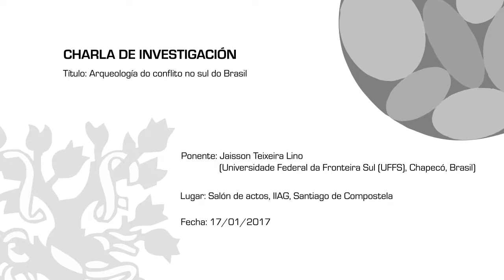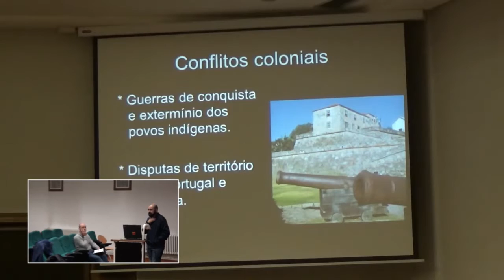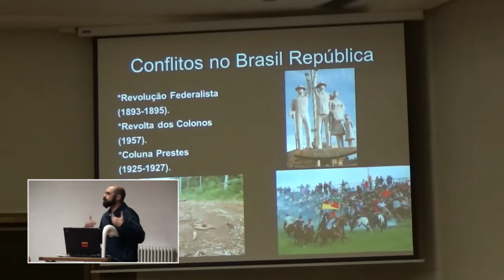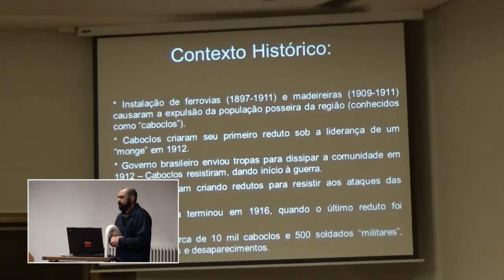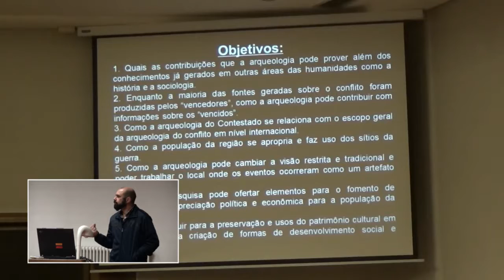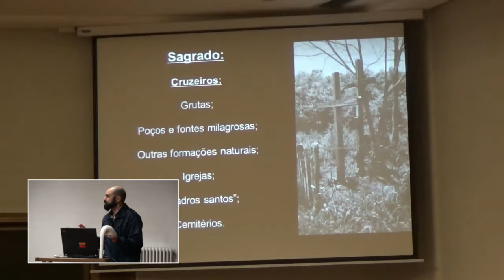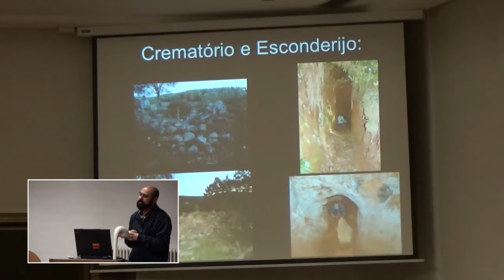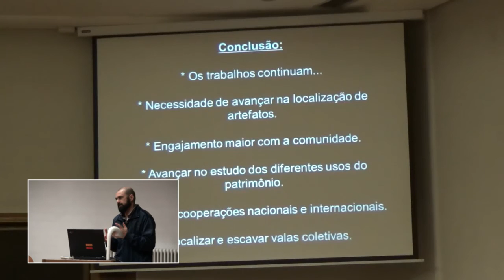Arqueología do conflito no sul do Brasil. Período colonial. Post-independencia. Guerra do Contestado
Ponente: Jaisson Teixeira Lino (Universidade Federal da Fronteira Sul (UFFS), Chapecó, Brasil)

Jaisson Teixeira Lino es profesor adjunto en la Universidade Federal da Fronteira Sul (UFFS), de Chapecó, Brasil. Es doctor en arqueología por la Universidade de Trás-os-Montes e Alto-Douro (UTAD) y actualmente realiza investigación posdoctoral en la Universidad de Amsterdam.

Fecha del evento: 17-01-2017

Resumen: [ES] La presentación tiene por objetivo exponer el estado actual de las investigaciones sobre arqueología del conflicto en la región sur de Brasil, donde a pesar de la escasez de trabajos, existe un gran potencial para el desarrollo de proyecto en esta área de investigación. En la zona han tenido lugar una multitud de conflictos, desde la prehistoria (disputas entre indígenas Guaraní y Kaingang), pasando por el período colonial (guerras entre Portugal y España), post-independencia (la Guerra dos Farrapos, el más largo conflicto brasileño, de carácter independentista, que duró diez años), llegando hasta tiempos más recientes (la Guerra del Contestado). La segunda parte de la charla abordará las investigaciones arqueológicas sobre este último conflicto, que tuvo lugar entre 1912 y 1916 en el interior del estado de Santa Catarina y que opuso a la población pobre (caboclos) y las fuerzas militares brasileñas.

[EN] The presentation aims to present the current status of the investigations on the archaeology of conflict in the southern region of Brazil, where despite the scarcity of jobs, there is a great potential for the development of project in this area of research. In the area there have been a multitude of conflicts, from the Prehistoric (disputes between indigenous Guaraní and Kaingang), passing through the colonial period (wars between Portugal and Spain), post-independence (Guerra dos Farrapos, the longest brazilian conflict of independence, which lasted ten years), reaching up to more recent times (Guerra do Contestado). The second part of the talk will address the archaeological research on this latest conflict, which took place between 1912 and 1916 in the interior of the state of Santa Catarina and that opposed the poor population (Caboclos) and the military forces in Brazil.

Realizador: Rubén Vuelta-Santín (Técnico de Investigación del Incipit, CSIC)